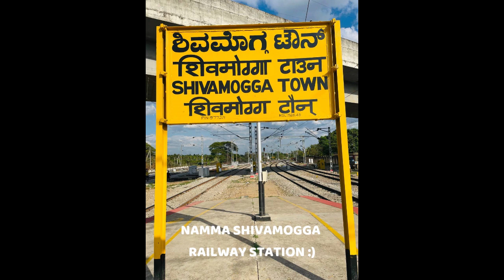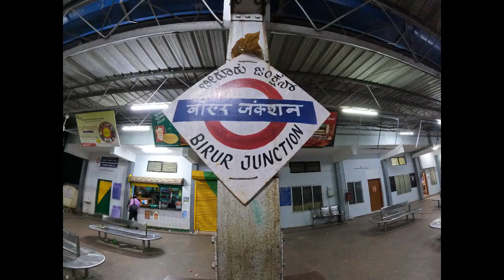SHIVAMOGGA TO BENGALURU (ALTERNATE TRAIN AFTER 15:30 HRS)😍🤩🤗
This Vlog contains complete journey from SHIVAMOGGA TOWN to KSR BENGALURU. This vlog is made with an intention to educate people travelling from SHIVAMOGGA TOWN to KSR BENGALURU that there is an alternative train after 15:30 HRS from "SHIVAMOGGA to KSR BENGALURU"🤗

In case if you miss Train No. 16580 (SHIVAMOGGA TOWN - YESHWANTHPUR JN INTERCITY EXPRESS) departing from Shivamogga Town at 15:30 HRS, you can follow this video and take the same train as I have taken from Shivamogga till KSR Bengaluru in case you have to reach KSR Bengaluru on the same day🤗

This vlog also contains my visit to "PREETHI CANTEEN" one of the oldest hotels in BIRUR. I have given my feedback about the food being served at PREETHI CANTEEN🤩

This video contains following  important contents at different timelines as mentioned below:

00:13 to 01:00 - HOW TO REACH BENGALURU TAKING ALTERNATE TRAIN
01:01 to 01:27 - TRAIN NO 16205 ARRIVING AT SHIVAMOGGA TOWN
01:28 to 01:58 - DEPARTURE FROM SHIVAMOGGA TOWN
01:59 to 02:49 - ARRIVAL AT BHADRAVATHI
02:50 to 04:03 -  DEPARTURE FROM BHADRAVATHI
04:04 to 05:07 - SKIPPING MASARAHALLI
05:08 to 06:35 - ARRIVAL AT TARIKERE
06:36 to 08:07 - DEPARTURE FROM TARIKERE
08:08 to 08:35 - ARRIVAL AT BIRUR JN
08:36 to 14:10 - PREETHI CANTEEN VISIT AND FOOD REVIEW
14:11 to 15:16 - TRAIN NO 07354 ARRIVAL AT BIRUR JN
15:17 to 16:41 - DEPARTURE FROM BIRUR JN
16:42 to 17:45 - SKIPPING KADUR JN
17:46 to 19:11 - WHY THIS ALTERNATE TRAIN EXPLANATION
19:12 to 19:21 - DEPARTURE FROM ARSIKERE JN
19:22 to 19:48 - ARRIVAL AT TUMKUR
19:49 to 20:43 - CONCLUSION AND ARRIVAL AT KSR BENGALURU